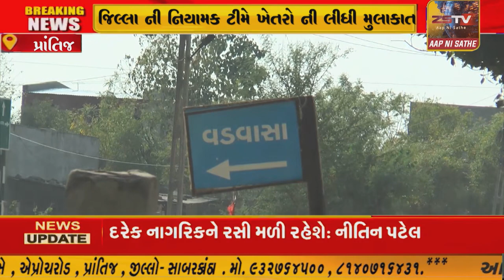પ્રાંતિજ ના વડવાસા ખાતે ખેડૂતો એ કરોડો રૂપિયા નુ કોબીજ નામધારી ૧૯૬ બિયારણ બોગસ નિકળતા ૫૦૦એકર થી વધુ